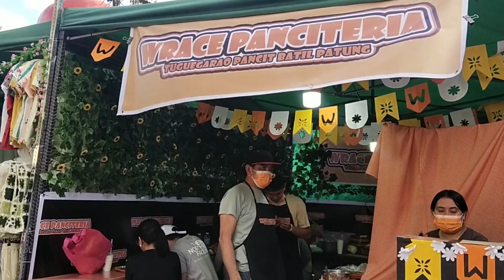Ito ang Session Road in Bloom 2024 Tara!